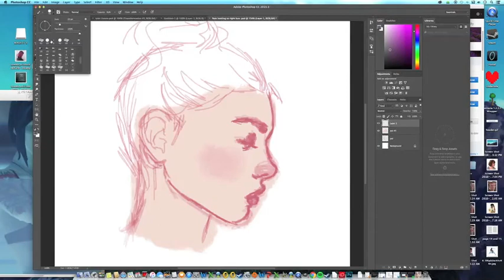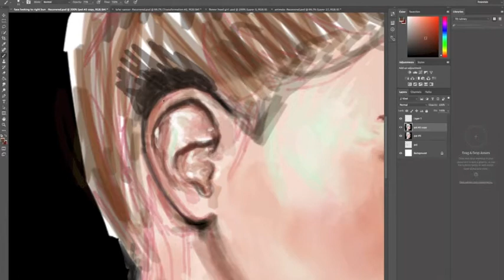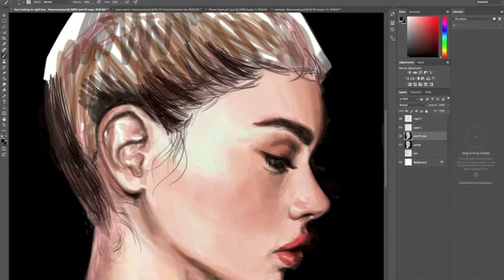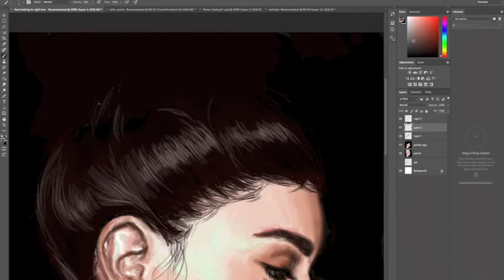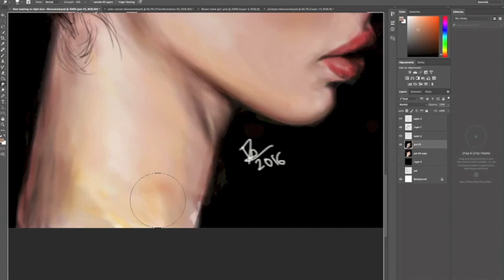Portrait Study - An Illustration | Phoebe Khan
Just a portrait study!! This piece took about 3-4 hours altogether (with lots of breaks in between)